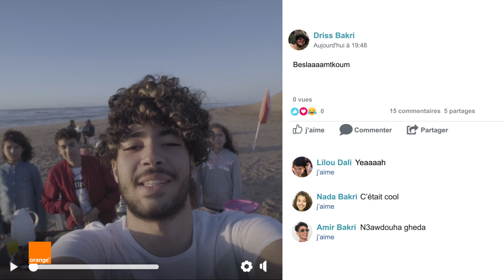حنا أنترنيت أورنج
حنا أنترنيت أورنج لي تقربكوم و تقربنا ليكوم